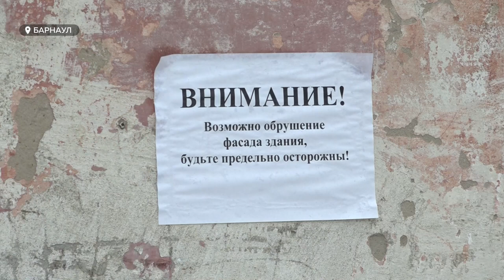Житель Барнаула стал случайным свидетелем сноса собственного жилья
Житель Барнаула стал случайным свидетелем сноса собственного жилья. Проезжая мимо своих окон – не смог в них заглянуть. Этаж, на котором он проживал, уже снесли. Многоквартирный дом на ул. Кутузова, 12, был признан аварийным ещё в 2012 году, но по решению суда снести его должны были не раньше 2022-го. Что послужило решению убрать строение раньше срока, а также являются ли такие действия законными – в сюжете Софии Яценко